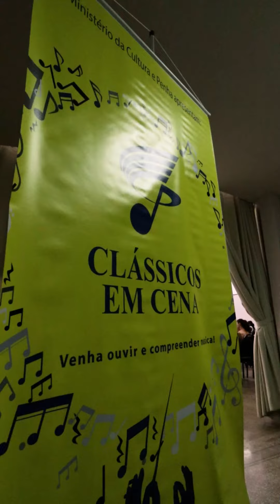Clássicos em Cena Itapira: Ricardo Araújo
Clássicos em Cena em Itapira apresentou, na edição de março, o músico Ricardo Araújo.
A temporada 2024 em Itapira tem patrocínio do Grupo Penha, através da Lei Federal de Incentivo à Cultura.
Vídeo feito pela equipe do site Itapira News, que acompanhou o evento ao vivo, em 20 de março de 2024.
Para consultar a agenda dos próximos eventos, visite